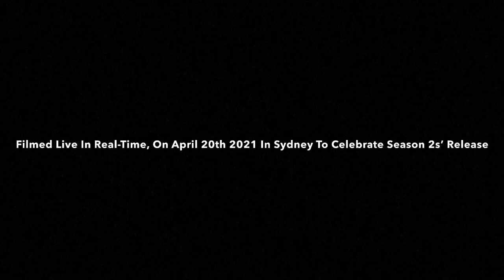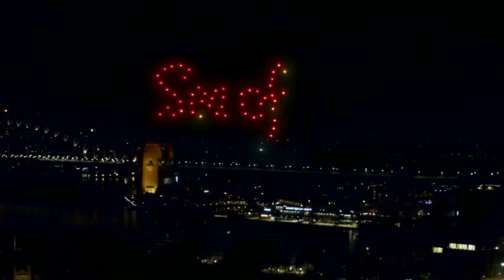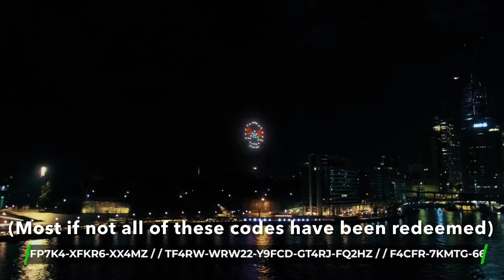Sea Of Thieves Light Show | Live In Sydney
A Replay Of The Stunning Sea Of Thieves Light Show That Happened Earlier Today!